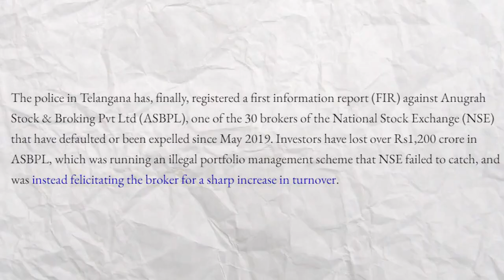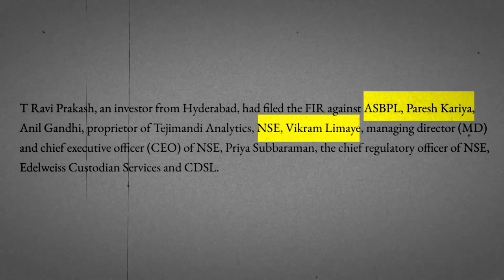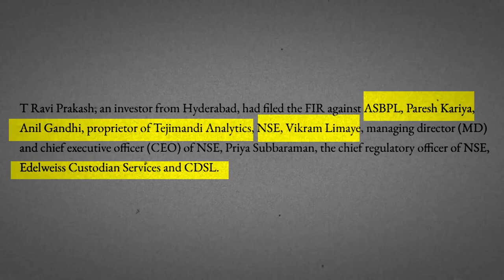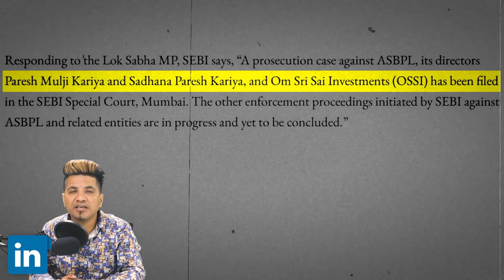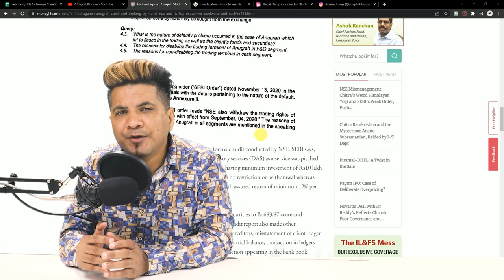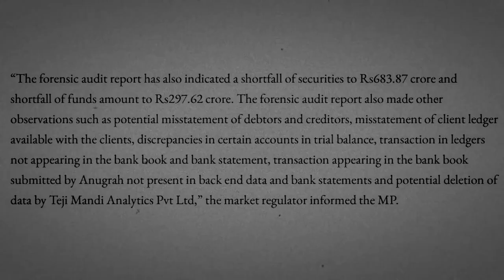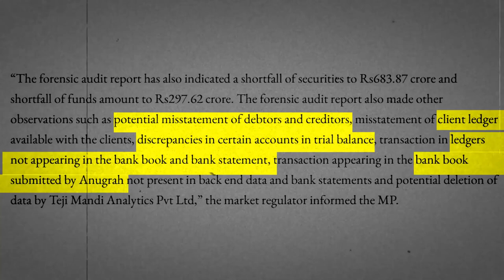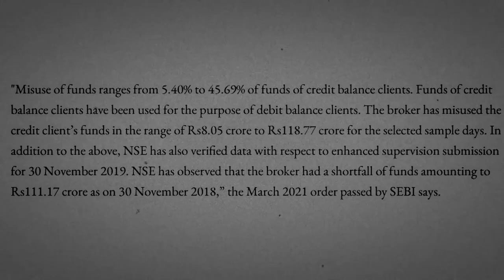FIR Against Anugrah Stock Broking, Tejimandi and NSE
Anugrah Stock & Broking Pvt Ltd (ASBPL), one of the 30 National Stock Exchange (NSE) brokers who have defaulted or been expelled since May 2019, the Telangana police filed an FIR against him. Over Rs1,200 crore in ASBPL has been lost by investors.

ASBPL was fined Rs90 lakh by SEBI for persistent regulatory and compliance violations. The order specifies a team of officials from SEBI, NSE, BSE, and CDSL conducting an inspection. The market regulator was aware of the above Rs100 crore gap in ASBPL's account at the time of the inspection. Nonetheless, it filed a complaint against the brokerage.

NSE was aware that Anugrah was giving incorrect ledgers and not reporting the correct holding positions to the clients, Though nominal penalties were levied, no action was taken to suspend the broker and clearing member or inform the investors about such violations.

0:00 Intro
0:43 NSE Appreciating Anugrah
1:29  Detailed Report
3:39 SEBI is Looking into the matter
7:37 FIR Registered
8:42 What can we learn from this